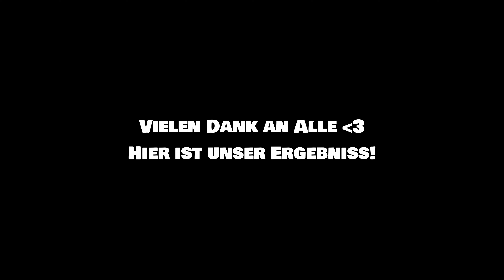Hi bin übrigens Lara!